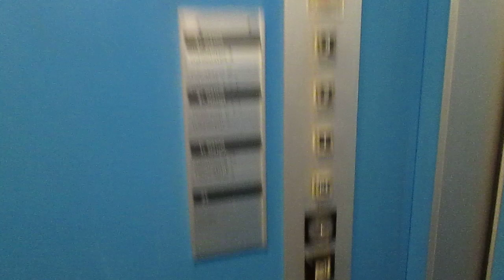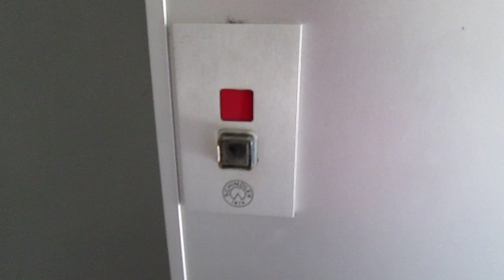Lift Schindler @ Corso S.Gottardo 10, Chiasso Switzerland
Ecco di seguito le caratteristiche tecniche/Following technical informations:
-Marca/Brand: Schindler
-Azionamento/Type: Elettrico, con macchina in basso/Bottom-Drive Traction
-Capacità/Capacity: 400 KG / 5 Pers.
-Piani serviti/Floors served: 5(PC*,PT,1,2,3)
-Posizione locale macchine/Position of machine room: al piano PC/ at floor PC